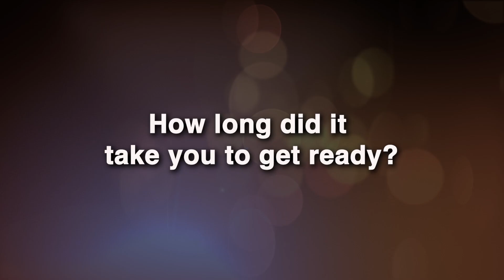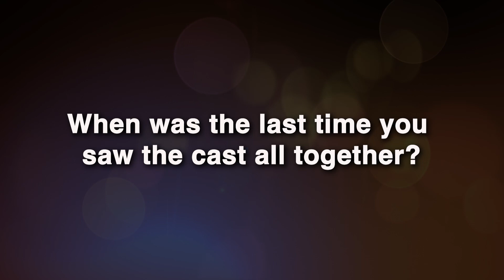Cruel Summer Cast's Favorite Summer Memories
Not all summers are cruel, according to the "Cruel Summer" cast, as Young Hollywood finds out when we hit the red carpet at the Season 2 premiere for the hit Freeform series! Stars Sadie Stanley, Lexi Underwood, Griffin Gluck, KaDee Strickland, Nile Bullock, Lisa Yamada, and Braeden De La Garza share with us some of their fondest summer memories, tell us how long they took to get ready for the premiere, and play a game of "This or That?"!